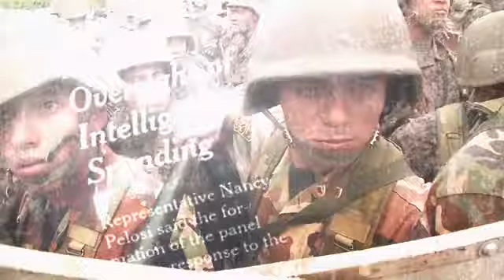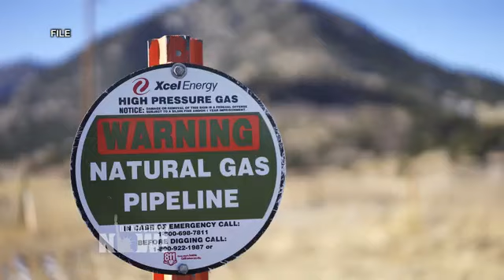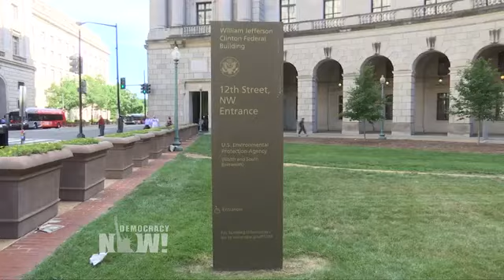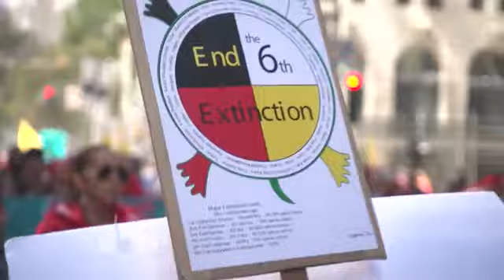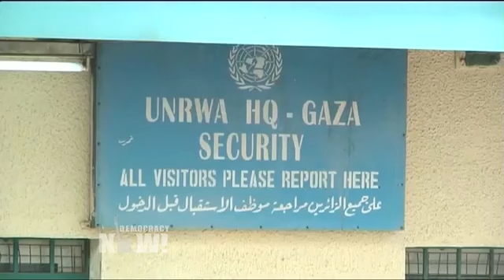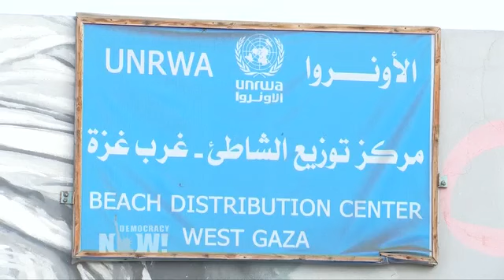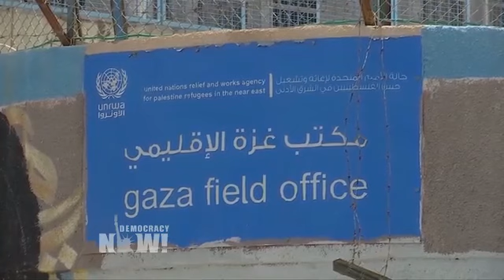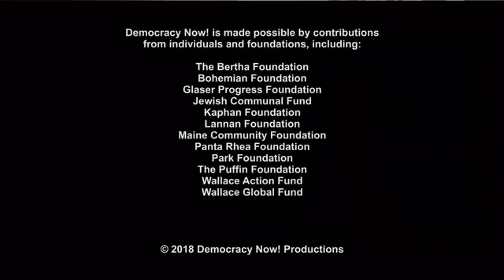DemocracyNow! 9 11 18...support.